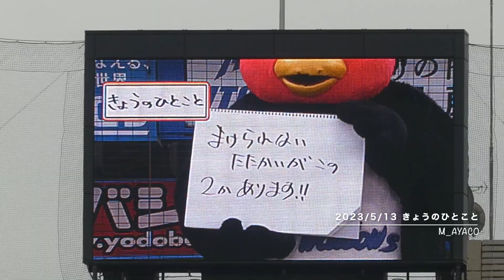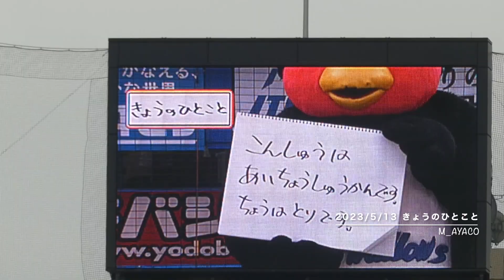23/5/13 つば九郎／きょうのひとこと（ドアラがきてます）